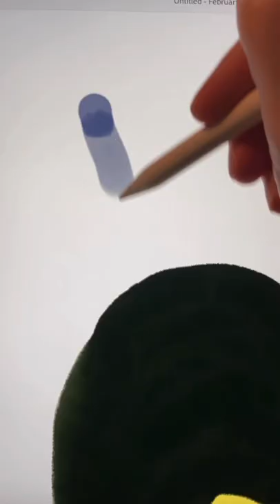Pico Encanto Digital Painting edit